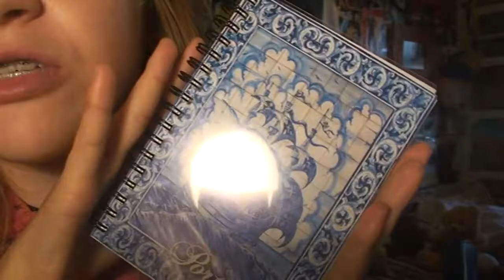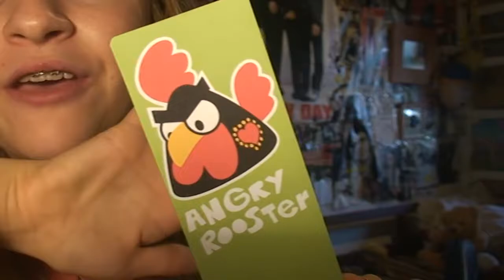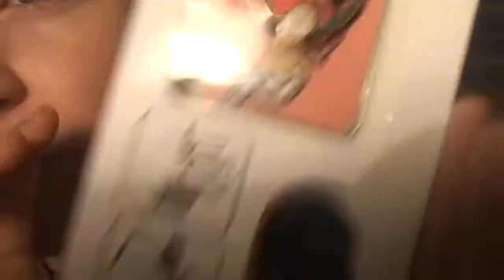COMPRINHAS E HISTÓRIAS DE LISBOA!